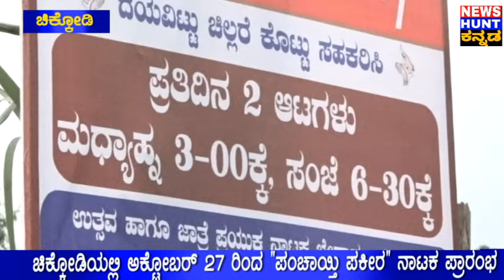RAJU TALIKOTI COMPANY DRAMA | ಪಂಚಾಯ್ತಿ ಪಕೀರ | Panchayati pakeera | ನಾಟಕ